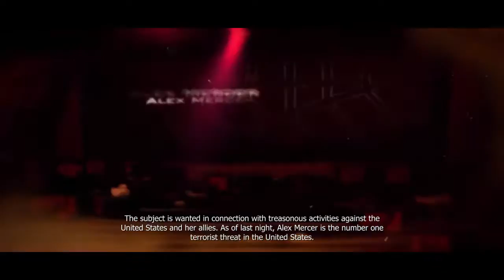Let's Play Prototype - Consume missions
Lets take on the side missions!

Ashton takes on a entirely new game for a solo drive for the D&D gamers! Come and join me in a wonderful world of cell regeneration~

.and devouring the innocent!

YAY! :3